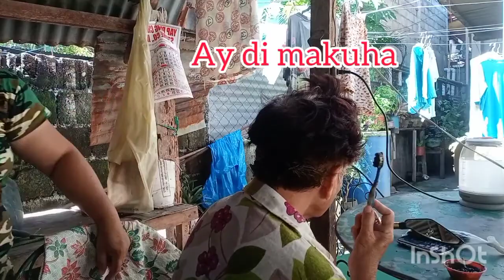morning breakfast/haircut with kuya curt